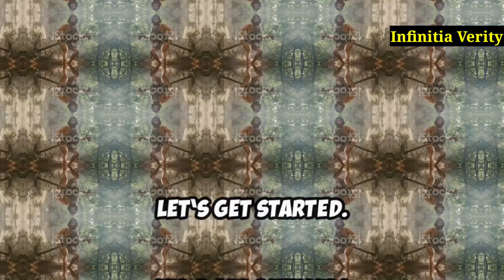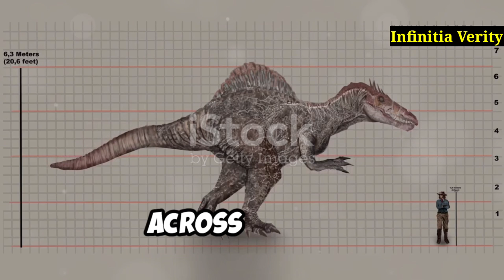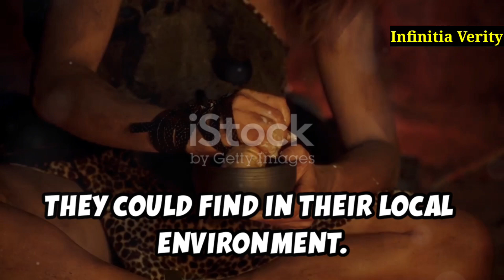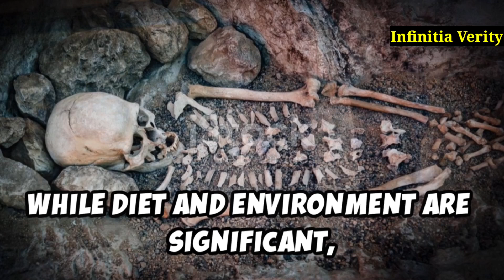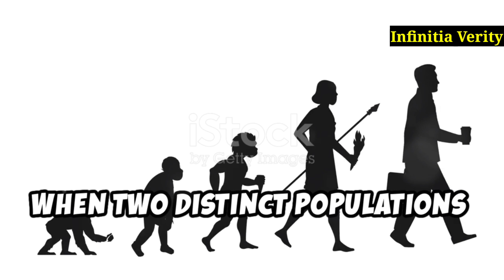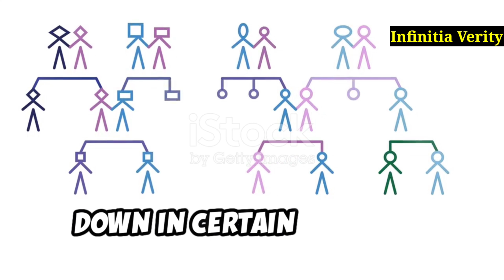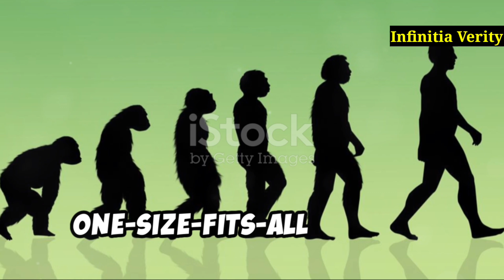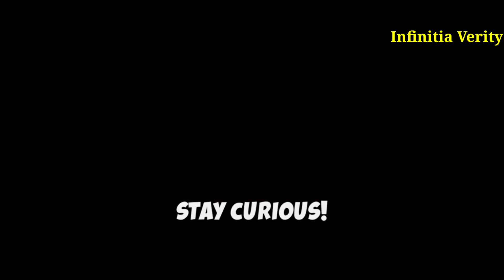The Surprising Story of Human Height Evolution – What Science Reveals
The Story of Human Height: An Evolution Across Millennia

Explore the science and mystery behind the evolution of human height. From early ancestors like Australopithecus afarensis to Neanderthals, and finally to modern Homo sapiens, this journey through time reveals how environmental changes, genetic adaptations, and survival pressures have shaped human stature over millions of years.

Using realistic animations, expert insights, and the latest discoveries from the fields of anthropology and evolutionary biology, this video reveals how height has played a critical role in human survival and adaptation. From fossil evidence to DNA breakthroughs, every layer uncovers a piece of our past, shedding light on why modern humans look the way we do today.

Ever wondered how our early human ancestors survived in harsh conditions? Explore the fascinating journey of human height evolution in this video! Discover how significant changes around 40,000 years ago led Homo sapiens to outgrow their ancestors. We'll delve into the factors contributing to this growth spurt, including diverse diets, climate influences, and crucial genetic elements like the IGF1 gene. Uncover how interbreeding with Neanderthals and Denisovans introduced beneficial traits, impacting our height and immunity. From hunter-gatherer societies to agricultural transitions, learn how environmental, dietary, and social factors shaped human stature over millennia.

OUTLINE:

00:00:00 Introduction
00:01:10 Setting the Stage – Humanity’s First Steps and the Mystery of Height
00:03:24 The Influence of Diet and Environment
00:05:24 The Genetics of Growth – How DNA Shaped Our Ancestors
00:07:22 The Role of Migration – Meeting and Mixing with Other Populations
00:09:53 Social and Cultural Factors – The Impact of Lifestyle Changes
00:12:36 The Mystery Continues – Unsolved Questions and Theories
00:14:58 Where We Stand Today